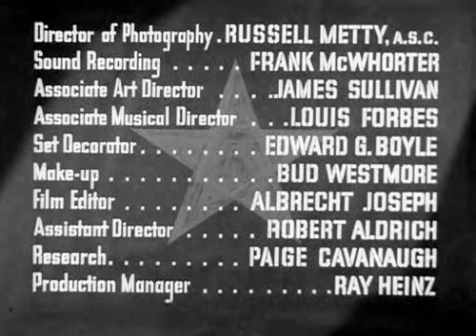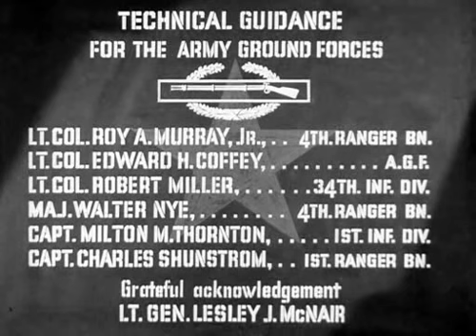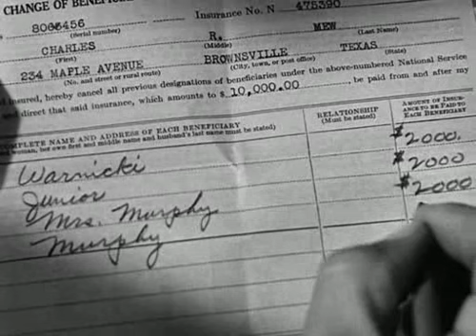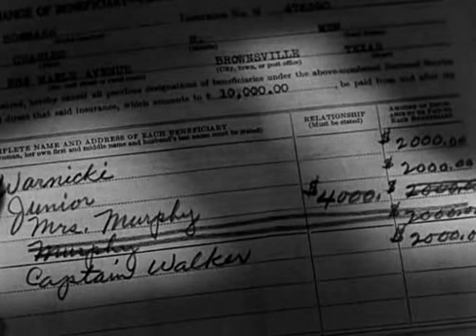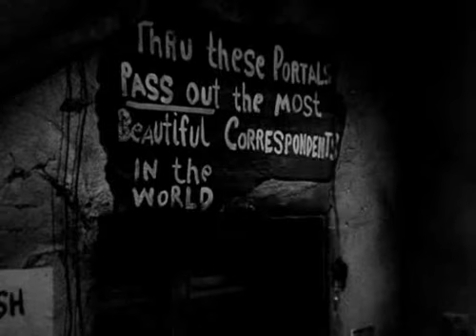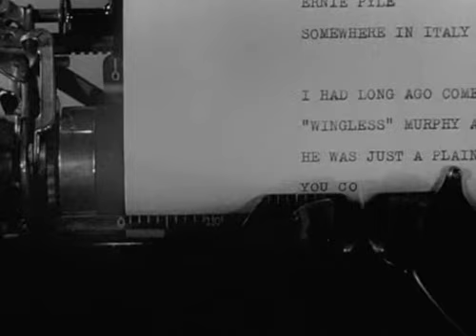I FORZATI DELLA GLORIA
"The story of GI Joe". USA, 1945. Regia di William Wellman.

Qualsiasi libro o trattato enciclopedico dedicato ai film di guerra ha sempre giudicato "The story of GI Joe" come una pietra miliare. La critica cinematografica parla di questo film con toni entusiastici:
"Uno dei più toccanti film che la guerra abbia ispirato", "Una tragica ed eterna opera d’arte".
Leggete questi passi estratti dal libro LA GUERRA DI HOLLYWOOD.
"L’esempio definitivo di film di combattimento della Seconda Guerra Mondiale era una storia sulla Campagna d’Italia, prodotto sul finire del conflitto: "I forzati della gloria".
Il film aveva un realismo maturo e implacabile che era possibile solo perché la guerra si avvicinava alla fine. Il fango, una guerra che appare senza fine (raggiungi una vetta solo per scoprire che ce né un’altra dietro), la casualità della morte; tutte cose che non si sarebbero potute né mostrare né capire se non verso il termine del conflitto.

Diretto da William Wellman, il film si basava sui reportage di Ernie Pyle, i cui resoconti sui semplici fanti gli valsero un premio Pulitzer per il giornalismo e l’imperituro rispetto dei G.I. Le storie di Pyle, fatte di coraggio, tragedia, paura e umorismo erano tributi realistici ai fanti che sostenevano l’urto della guerra nelle peggiori condizioni. Seguiva passo passo le truppe, chiedeva poco per se, e morì come morivano loro quando un cecchino giapponese lo colpì nel 1945 a Okinawa. I forzati della gloria, che inizia con un saluto al soldato semplice, divenne anche un tributo allo scrittore che aveva capito come stavano le cose."

E ancora.
"... L’errore più serio del film è il trattamento della scottante controversia sul bombardamento del monastero di Monte Cassino, culla del monachesimo occidentale. Gli Alleati erano convinti che i tedeschi si fossero rifugiati nel monastero che sorge su un crinale, da cui facevano piovere un fuoco d’inferno che arrestava la loro avanzata. L’alto comando esitava a bombardare la chiesa a causa della politica di risparmiare monumenti religiosi e artistici. Ma per i G.I. non ci sono equivoci. "Io sono cattolico e dico: bombardatelo", dichiara uno; "Pensate che voglia morire per un pezzo di pietra?". Quando si decide per il bombardamento del monastero, i soldati fanno fiorire sorrisi estatici.
Solo ultimamente il DVD del film è reperibile. La pellicola pur avendo vinto a suo tempo un premio al Festival Cinematografico di Venezia, per anni era sparita dalla circolazione.
Può darsi che il motivo della sparizione sia dovuto proprio agli errori commessi dagli USA durante la battaglia di Cassino. La pellicola venne distribuita anche in Germania, ma i tedeschi trovarono un titolo più attinente: Schlachtgewitter  am Monte Cassino.
Il film fu girato completamente in studio negli USA.

(ndr) Nella realtà la 36° divisione Texas, il reparto nel film, dopo la tragedia sul fiume Rapido venne ritirata dal fronte, e quindi non poté assistere al bombardamento di Monte Cassino, ma è il messaggio che la pellicola vuole dare è ben diverso. Qui si parla del fango, della morte e delle sofferenze in cui qualsiasi fantaccino si trova maciullato nel meccanismo delle guerra, di una qualsiasi guerra.